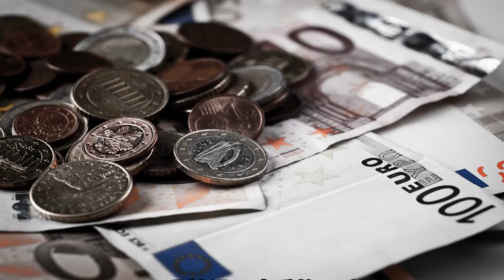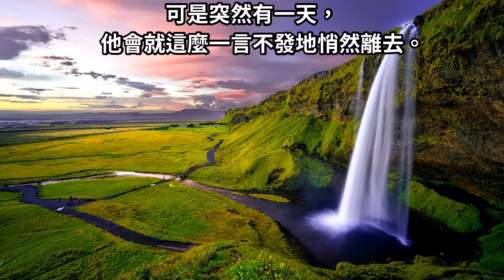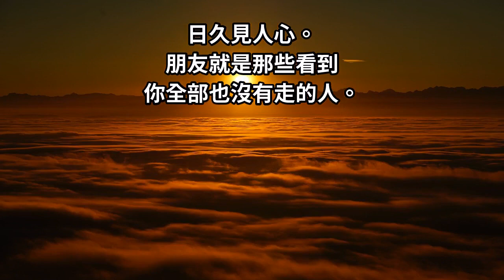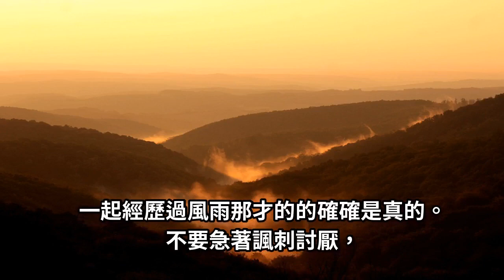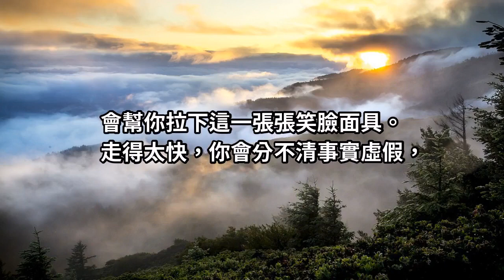人生就是這麼現實！日久見人心，誰會在乎你？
不曾摔過那麼重的一跤，你從不知道有誰願意停下腳步在原地等候；不曾心急地求助過他人，你就不會知道有誰會在關鍵時刻出手相救；不曾在谷底掙扎過，你就無法識破旁人的那些面具。